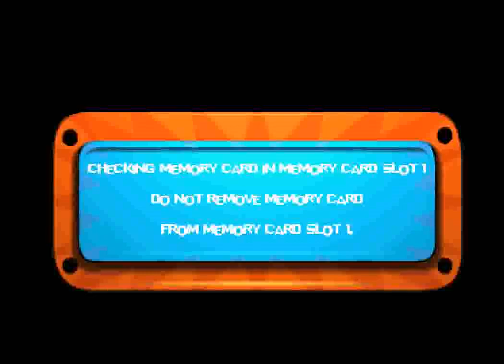Nicktoons Racing (PS1) - Race 4: Bikini Bottom Blowout